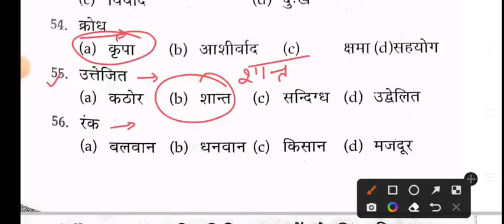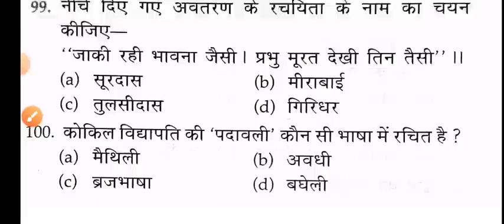Allahabad High Court Group D 2022 | Hindi Mock Test | Allahabad High Court Group D Hindi Question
Allahabad High Court Group D Mock Test.